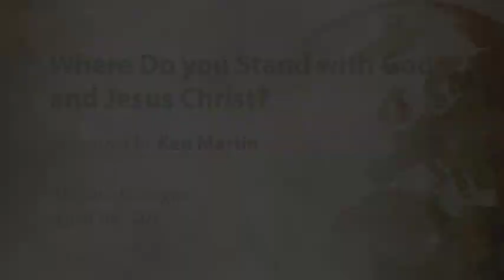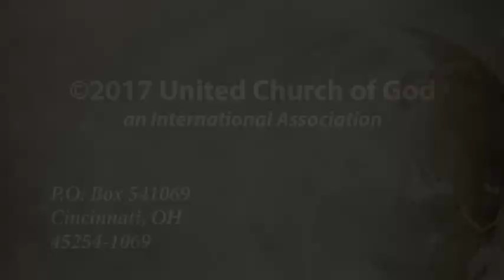Sermon: Where Do You Stand With God and Jesus Christ?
As we come to the Passover, where do you stand with God and Christ, according to the Bible?

Given on April 8, 2017 by Ken Martin
United Church of God - Macon, Georgia Congregation

For more sermons presented by the United Church of God, please